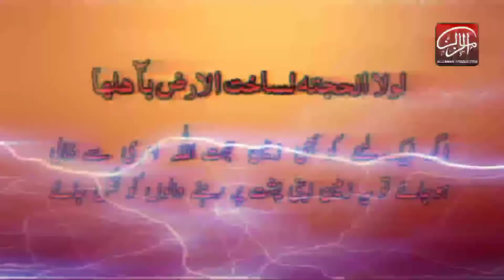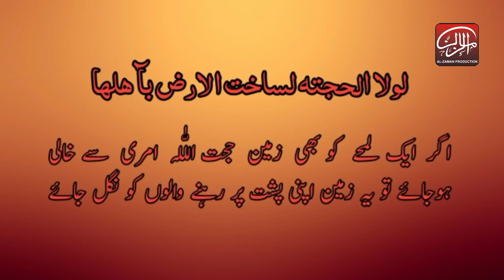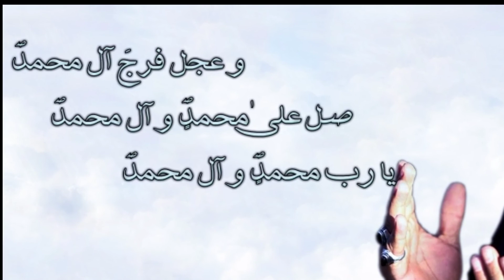Kia Ap Ne Kabhi Socha Ke Imam e Zamana A.s Ke Ham Per Kia Aehsan Hain ? Audio Al Zaman Production